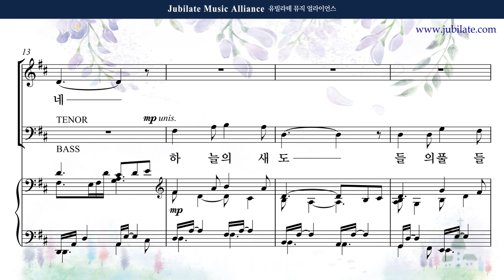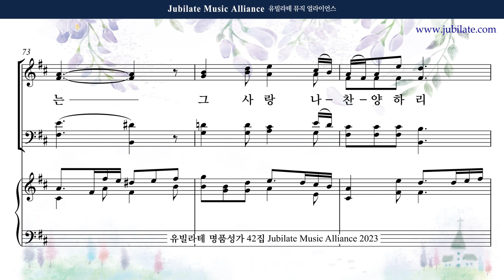[유빌라테 42집] 20. 장은총 - 먼저 그 나라와 Tenor